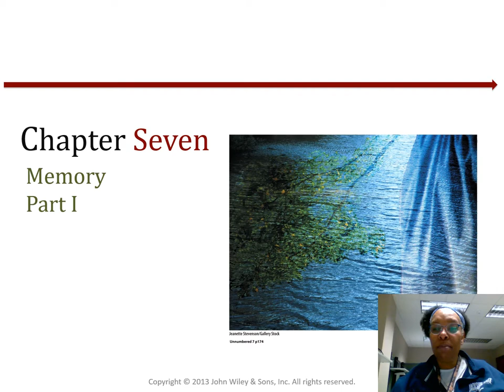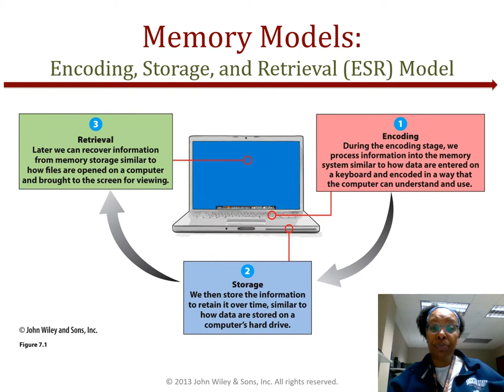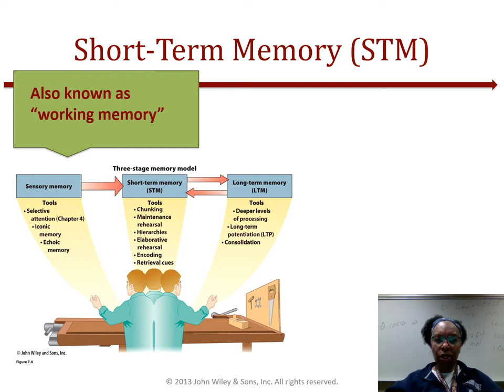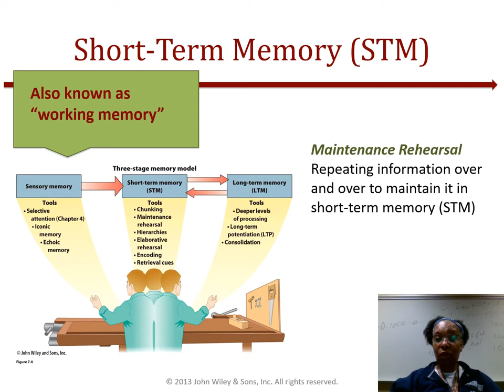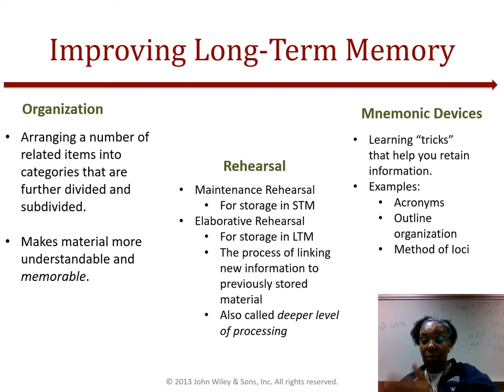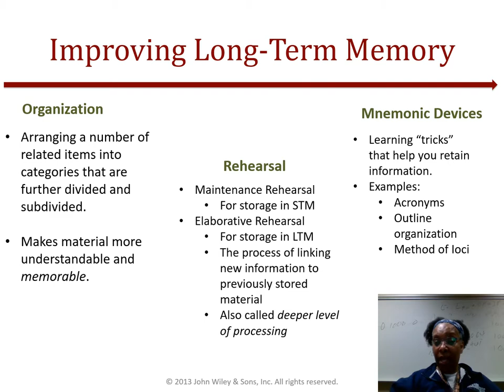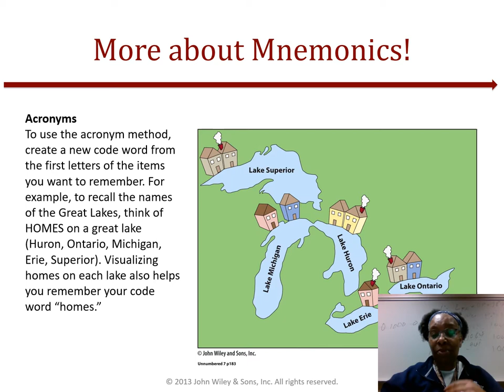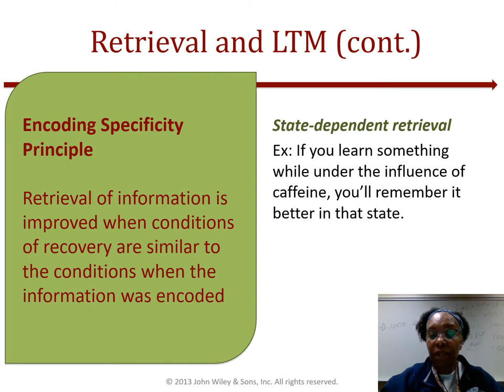Carpenter Ch07 Memory Pt1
Video lecture covering Memory.